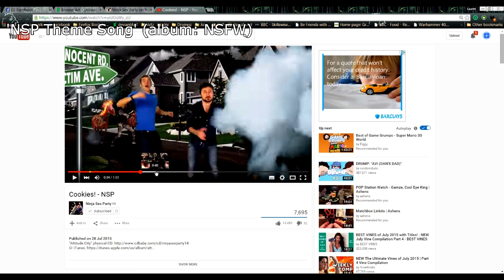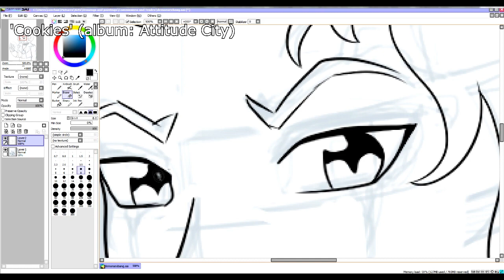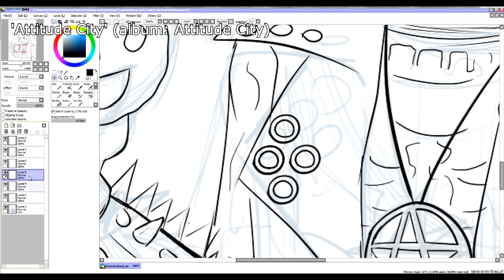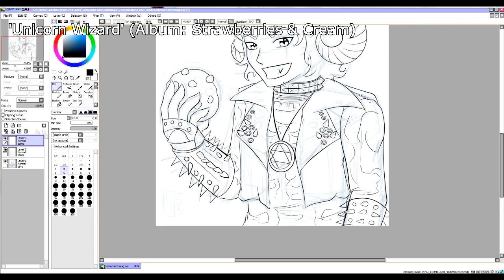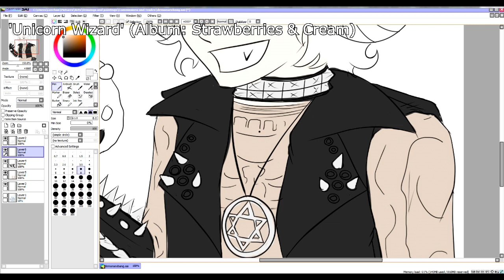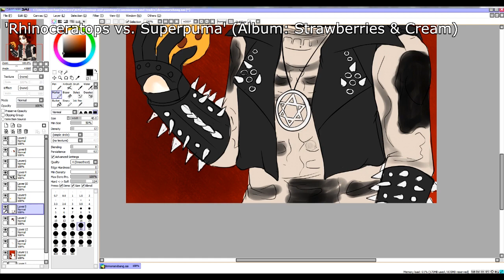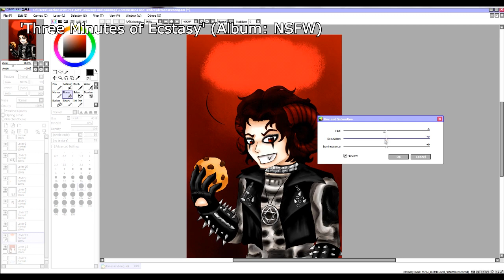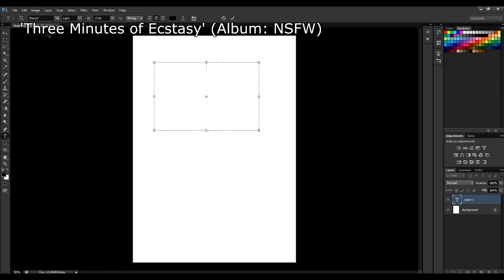Ninja Sex Party - 'Cookies' Fanart [timelapse]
(I hope Ninja Brian doesn't murder-stab me for using their tunes, it just didn't seem right not to)

~~~Links~~~